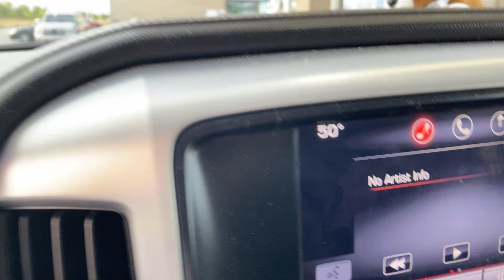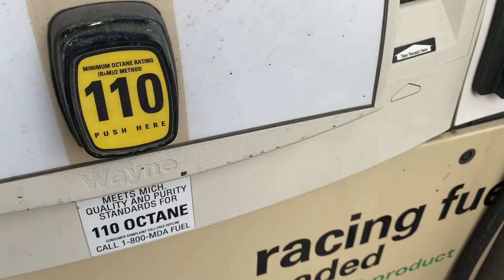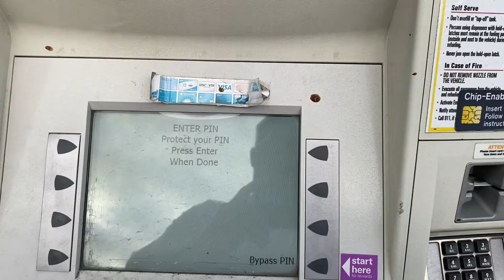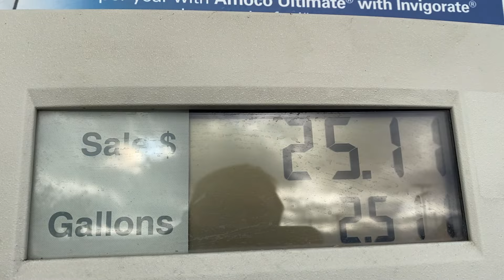we take 2/face our 87 gmc jimmy sbc nitrous truck to ubly dragway..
we take our sbc nitrous blazer to ubly dragway for the first time for testing, it's a 87 gmc jimmy with a nitrous sbc in it, i turned out to be a great first time testing but i definitely need more seat time to get it off the line, it pulled a better 60ft on the n/a pass at a mid 1.4 sec, on the nitrous it was a pathetic 1.7 when the truck has been 1.3 60ft with my brother in law driving it, so i need more time to get used to it, but there will be more videos soon of us racing, next race will be the bay city rollers race at ubly then possibly go to lapeer before we put it up for the season, but we are going to wire the nitrous thru the 7al3 box so it comes on with rpm activation switch instead of the full throttle switch, our email address is